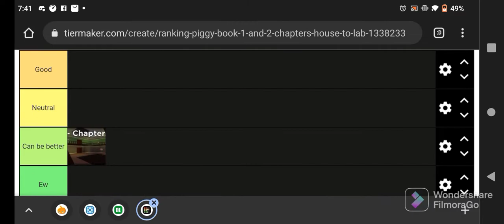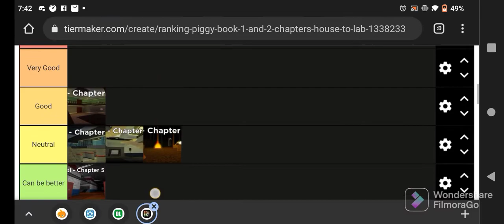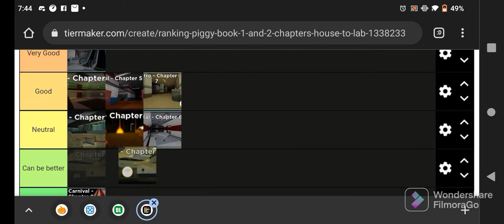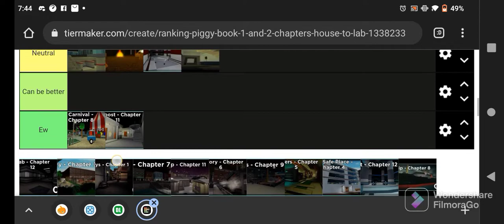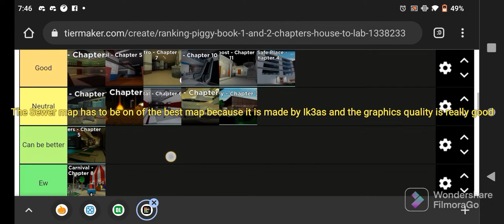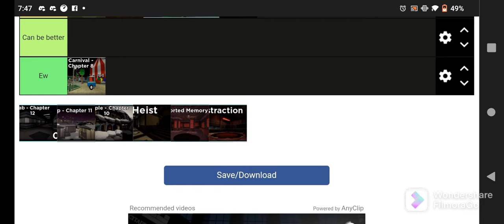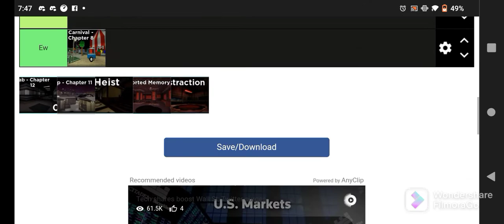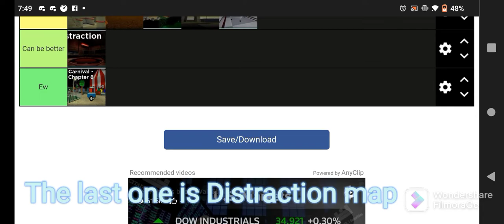RANKING ALL PIGGY CHAPTERS!!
Hi guys, my name is ComputerBOI. And today I'm gonna ranking every piggy chapters! Watch till the end to see how I rank the piggy chapters.

Silent Partner- Springing My Step